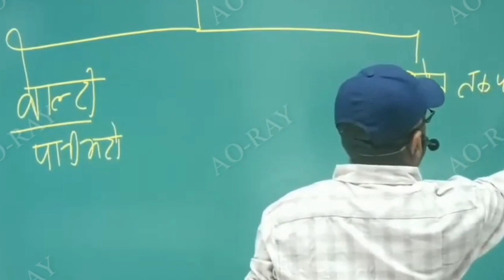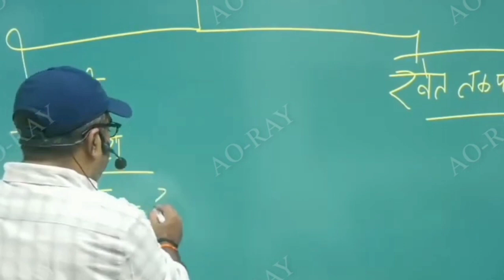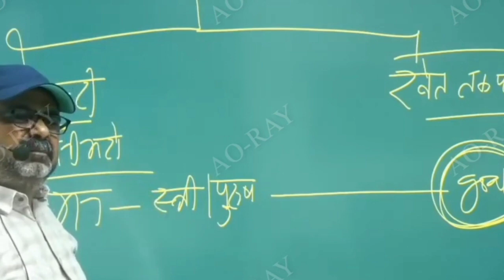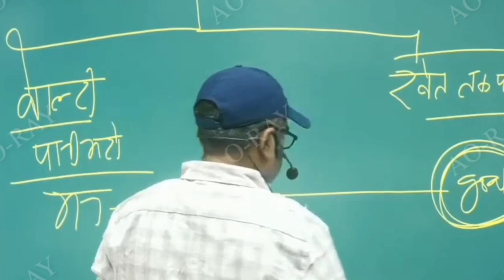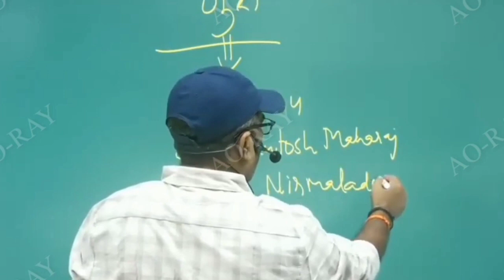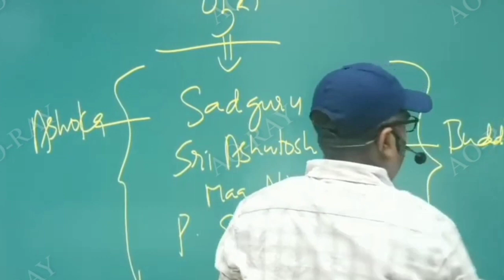मेरे जीवन में अगर गुरु ना होते तो या तो में भीख मांग रहा होता || Ojha Sir Struggle || Avadh Ojha Sir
Dear Aspirants, For Various Courses of History, Pre Exam 2022.

इस वीडियो का उद्देश्य किसी व्यक्तिविशेष, समाज, विशेष समुदाय की भावनाओं को हानि पहुंचाना नहीं है, यदि यह मोटिवेशन आपको अच्छी लगी हो तो, सभी भाई - बहनों, टीचर , पेरेंट्स के साथ जरूर शेयर करें...

Jai Hind
Jai Bharat